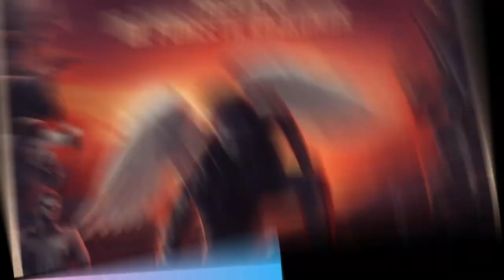James Not a REVIEW | James Experience | Dr. Puneeth raj kumar | Celebrate Appu | Nanna Prakaara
Review by - Ruthik S.

Team

Keywords -
James Review
James Movie Review
James Movie Reaction
James movie response
James public review
James public response
James first song
James Intro song
James song
James movie songs
Trademark song
Trademark james song
puneethrajkumar james
James song review
trademark song review